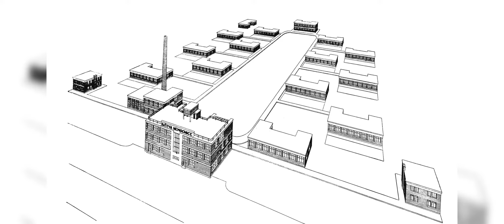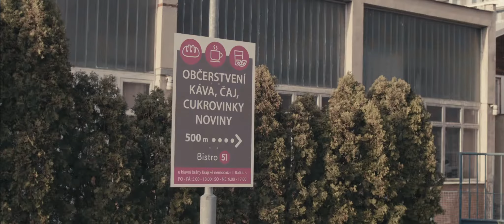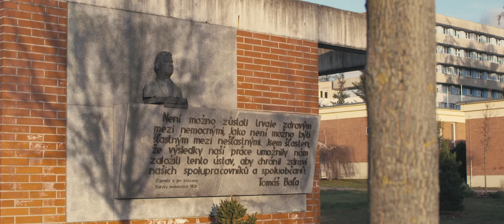1. díl o Nové krajské Baťově nemocnici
Přinášíme vám první díl o Nové krajské Baťově nemocnici s architektem Ivanem Bergmannem a primářem Jozefem Macko.